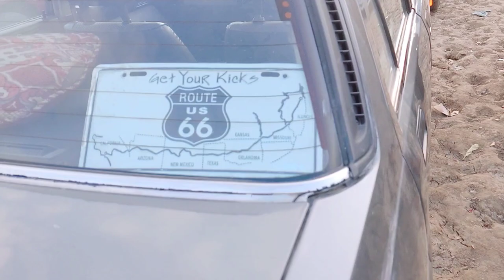Sunday Car Bazar Update | Cheap Cars Review | Used Car mela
itwar car bazar
sunday car bazar karachi 2024
itwar car bazar lahore
itwar car bazar karachi
toyota corolla
Sasti cars for sale
Sasti gari
Chor bazzar
Choti gari
Sunday Car bazar 8 September 2024sunday car bazar
car bazar lahore
car bazar
used car for sale under 5 lac
used car for sale under 10 lac
best car market in lahore
 best car market in pakistan
sunday car abzar yesterday
sunday car bazar tomorrow
sunday car bazar today
home used cars for sale in low price low budget cars for sale
garion ka sasta itvaar bazar